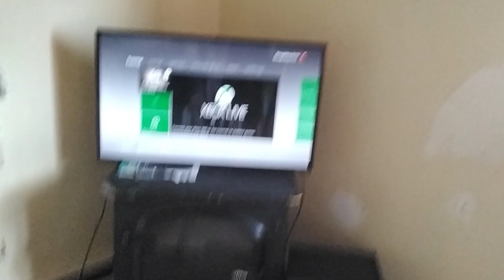brining back the 360 videos